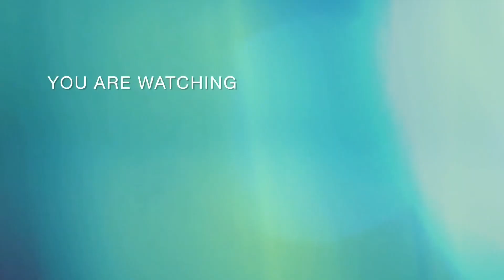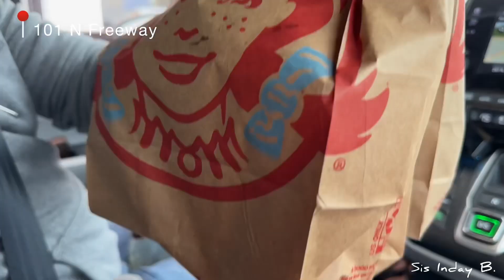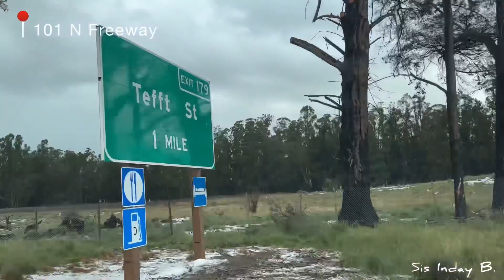ROADTRIP VLOG| 101N FREEWAY| HIGHWAY 46| ALMOND BLOSSOMS